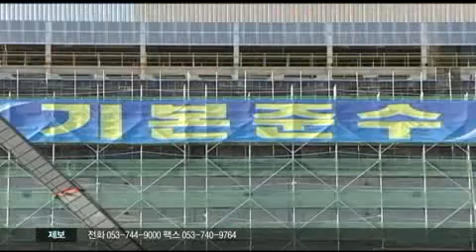[대구MBC뉴스] "퇴직금 안 줄려고 꼼수"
방송 : 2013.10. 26 (토) 대구MBC뉴스투데이
내용 : "퇴직금 안 줄려고 꼼수" - 장성훈 기자 (포항 M)